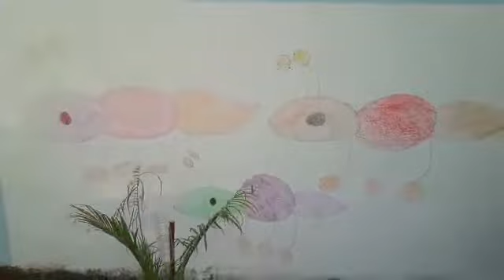Government Girls School Uthal, Balochistan, Quetta, Pakistan